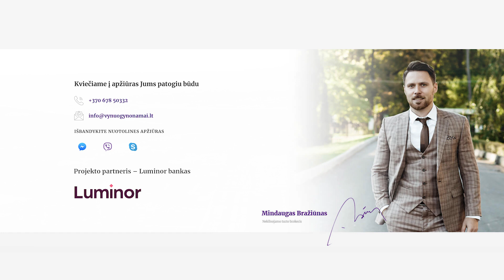Vynuogyno namai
2021